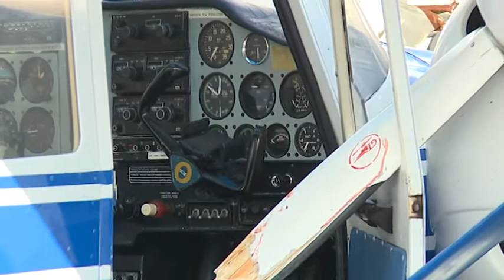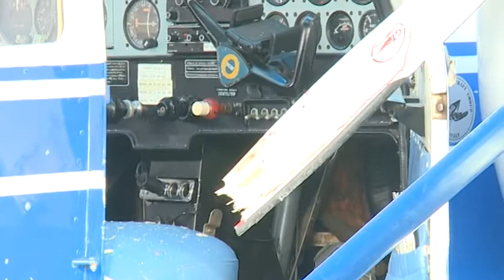Sansepolcro, scontro tra due aerei. Due feriti